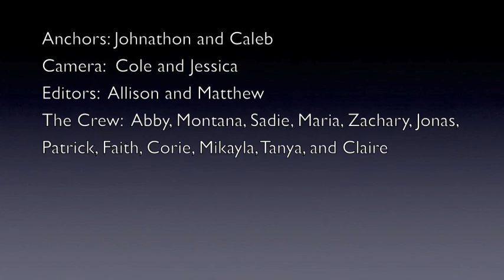Walker News Network 03 21 14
Walker News Network morning announcements for March 21, 2014